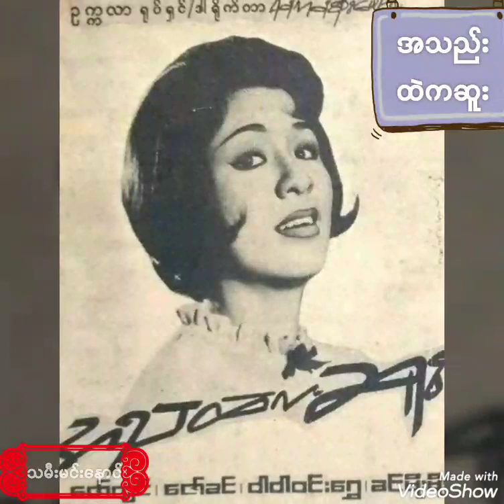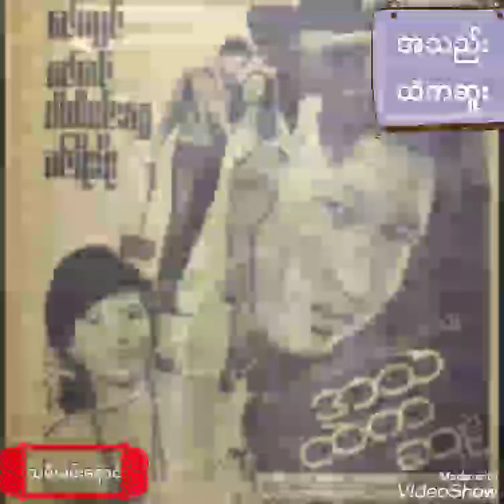အသည်းထဲကဆူး.(အ သည်းထဲကဆူးရုပ်ရှင်).(ရေး..ဗိုလ်ကလေးတင့်အောင်/ဆို..ကိုမင်းနောင် +တင်တင်မြ)